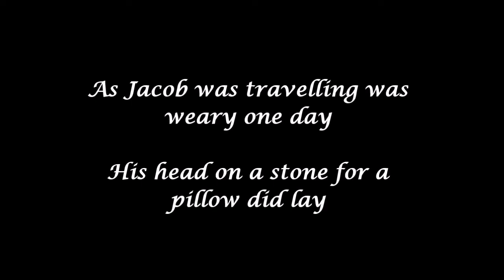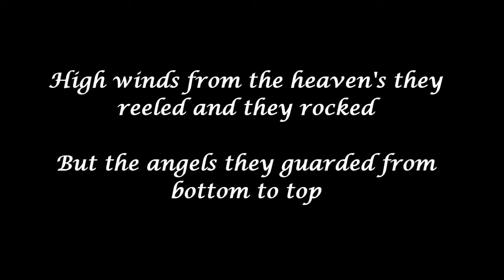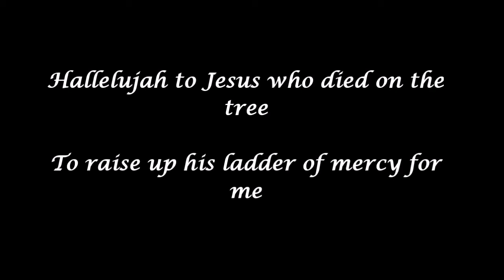Stanley Brothers Jacob's Vision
I love this song so I made a video with the lyrics. Enjoy and God Bless.